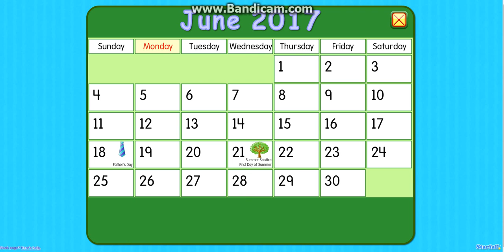June 2017 is here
Yippie It's June 2017